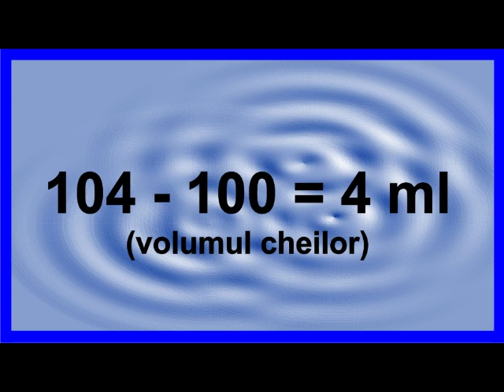Experiment: volumul cheilor